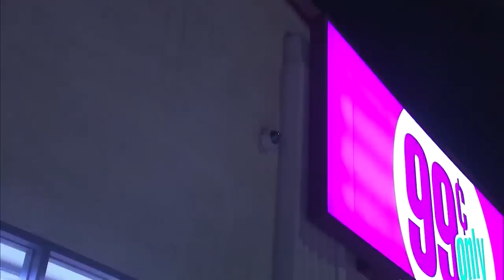Suspect arrested for unprovoked attack on elderly man in Hollywood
Update to a vicious and unprovoked attack on an elderly man in Hollywood. LAPD Headquarters has been desperate to catch this suspect… But it turns out the guy may have been in custody for weeks. Full story